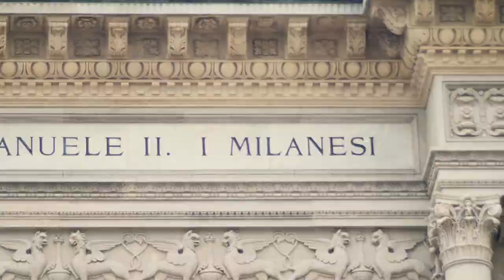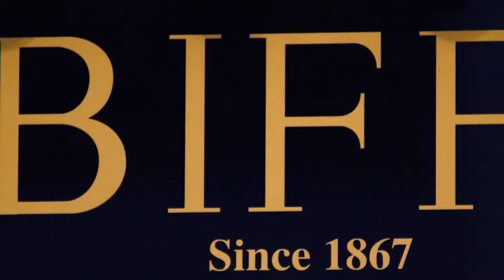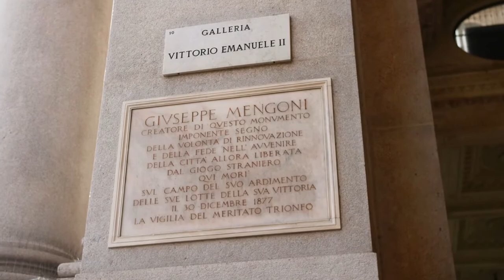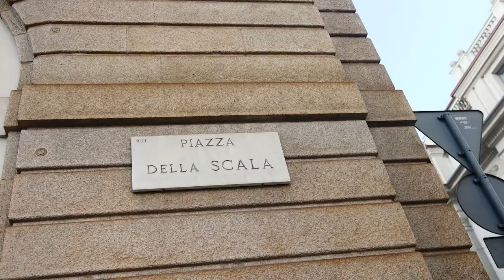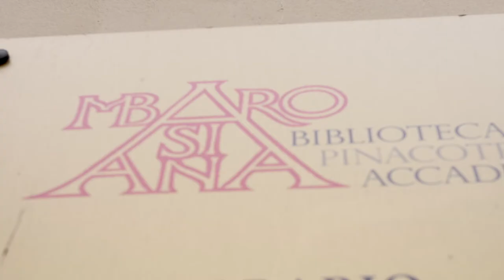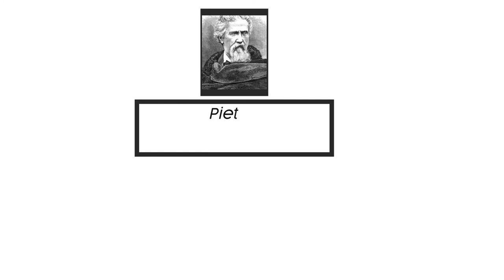ALLA SCOPERTA DELLA GALLERIA VITTORIO EMANUELE II E DI PIAZZA DELLA SCALA 🎭 | Milano Fuoriclasse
Oggi esploreremo un luogo che avrete sicuramente visitato con i vostri genitori, i vostri nonni, magari anche in gita con la scuola... Ma siete sicuri di conoscerlo da veri Fuoriclasse?🤔
Scopriremo insieme Galleria Vittorio Emanuele II e Piazza della Scala, con tutti i loro segreti e la loro storia! Il tutto narrato da una nostra tutor di vecchia data, Miriam Gualteroni. 🗣
Fateci sapere sempre se vi piace e lasciate un commento!
Restiamo uniti, restiamo Fuoriclasse!

🔸 IMMAGINI
Ci teniamo a specificare che parte delle immagini fanno parte del nostro patrimonio (Polis Fuoriclasse) e sono già immagini per la quale ci è stato concesso l’utilizzo; le altre immagini utilizzate provengono da Unsplash, Europeana e Wikimedia Commons; tutte consentono, per le informazioni a nostra disposizione, libero utilizzo.

🔹 MONTAGGIO
Uber Carravetta, Nicola Giammarrusti Fotografia

🔸 VOCE E NARRAZIONE
Miriam Gualteroni

🔹 RIASSUNTO
Shirin Hourfari

🌇 Grazie a Uber per il montaggio davvero creativo e professionale.
🏙Grazie a Silvia, Filippo, Aya, Filippo ed Elisa.
🌃 Grazie a Milano, fonte sempre nuova di ispirazione.